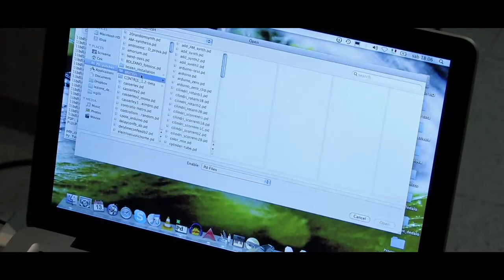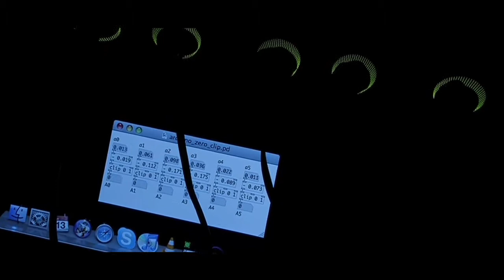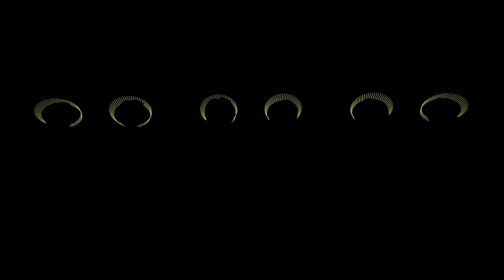play the sign suonare il suono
«Homo sum, humani nihil a me alienum puto»
Was Terentius right, really nothing that is human is foreign to us? And is our perception really synaesthetic? Can we really see a sound, or hear a sign? Tribaleglobale has always believed in it, and has always contaminated languages and perceptions by thinking of others as what evokes a state of consciousness without interruption in times and places.
The following performance was born over ten years ago from the collaboration with Marco Ceccotto, stimulated by Roberto Sartor. We tried to understand if some ancient Sumerian seals present in the Tribaleglobale collection could be sounded to the sign, and a harmony would emerge. Here is the result, which we presented for the first time at the British Museum.

Aveva ragione Terenzio, davvero nulla di ciò che e umano ci è estraneo? E davvero nostra percezione è sinestetica? Davvero possiamo vedere un suono, o sentire un segno? Tribaleglobale ci crede da sempre, e da sempre contamina linguaggi e percezioni pensando all’altre come a ciò che evoca stato di coscienza senza soluzione di continuità nei tempi e nei luoghi.
La performance che segue nacque oltre dieci anni fa dalla collaborazione con Marco Ceccotto, stimolata da Roberto Sartor. Provammo a capire se si poteva sonorizzare il segno alcuni antichi sigilli Sumeri presenti nella collezione Tribaleglobale, e se ne sarebbe venuta fuori un’armonia. Ecco il risultato, che presentammo  per la prima volta al British Museum.
Giuliano Arnaldi